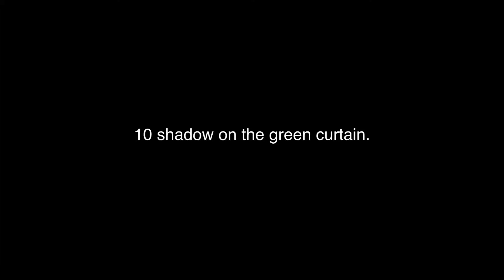john's cage: 27 short videos manufactured in a kitchen. (10 of 27: "shadow on the green curtain.")